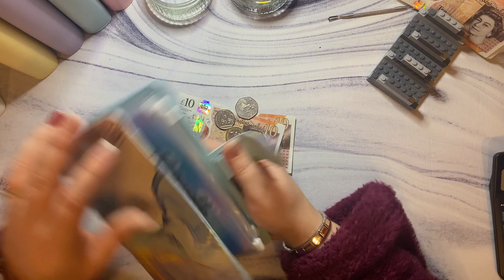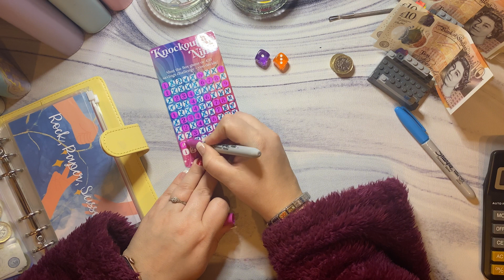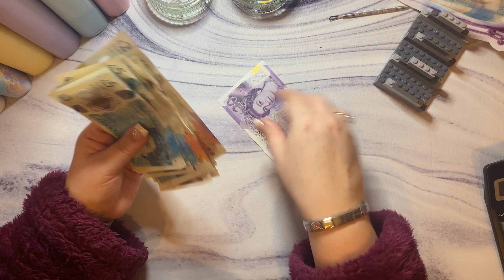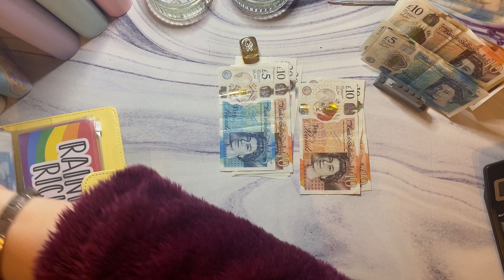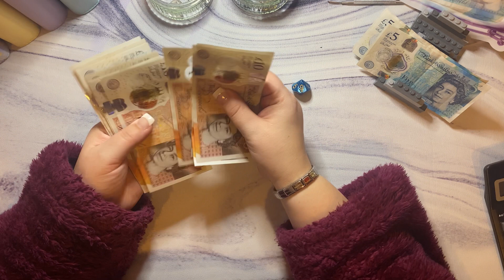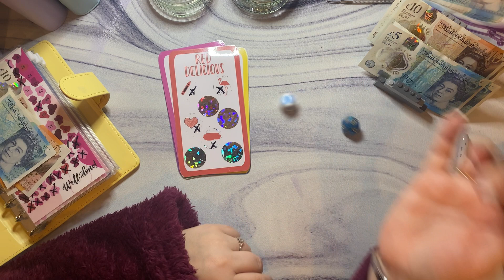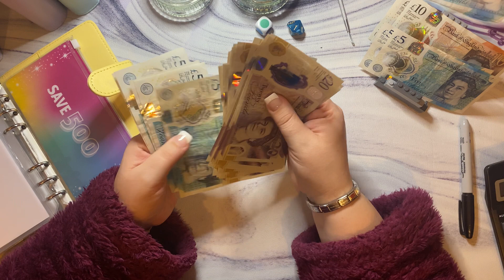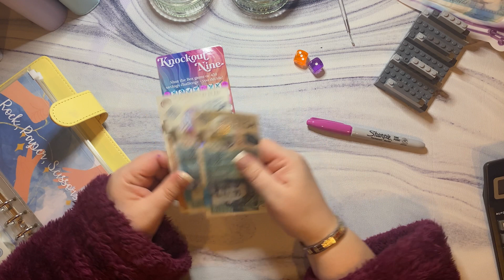Stuff £350 with me | Week 4 December | Last Week of the Year! | Cash Stuffing | Savings Challenges